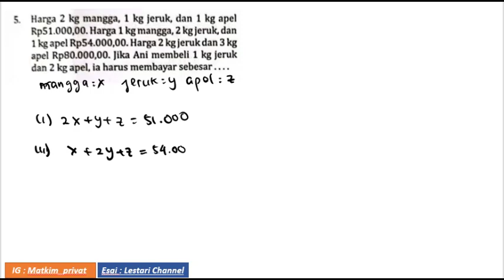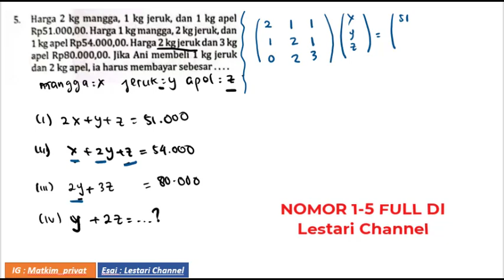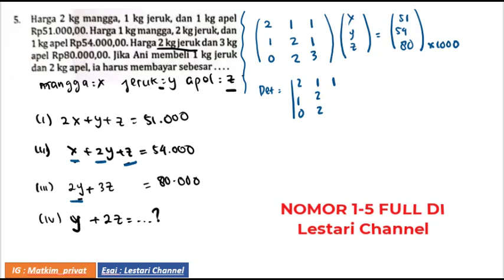Harga 2 kg mangga, 1 kg jeruk dan 1 kg apel Rp. 51.000,-. Harga 1kg mangga, 2kg jeruk dan 1 kg apel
Harga 2 kg mangga, 1 kg jeruk dan 1 kg apel Rp. 51.000,-. Harga 1kg  mangga, 2kg jeruk dan 1 kg apel Rp. 54.000,00. harga 2 kg jeruk dan 3 kg apel Rp. 80.000,00. Jika Ani membeli 1 kg jeruk dan 2 kg apel, ia harus membayar sebesar...